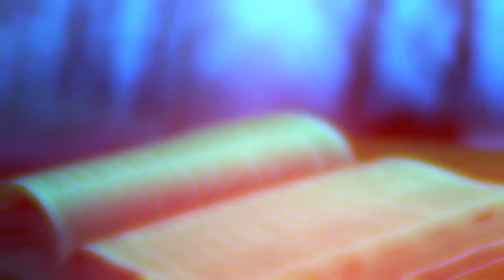Bilajar Bisamah P12 Q3 2020.